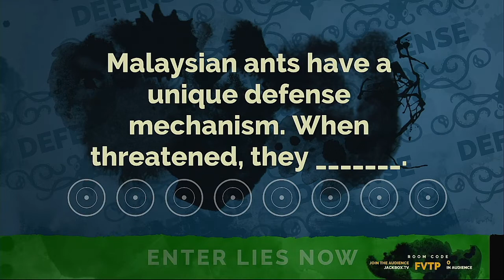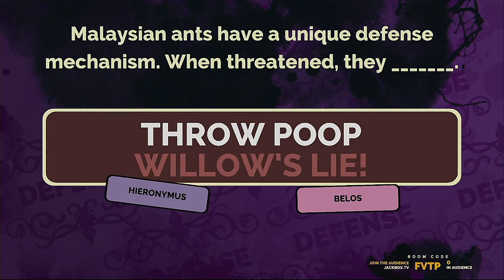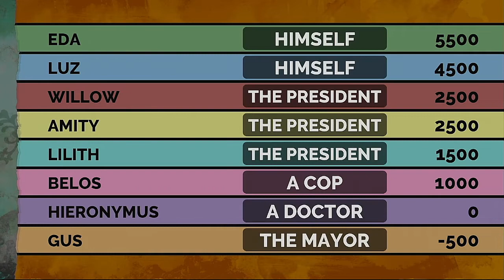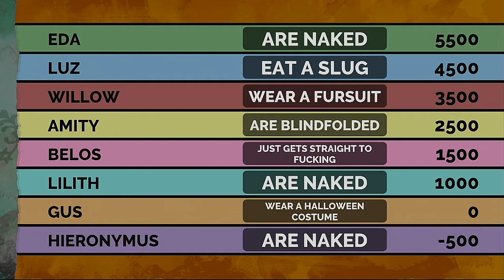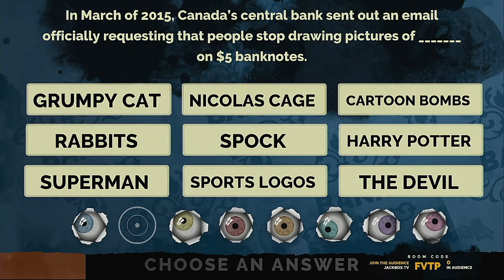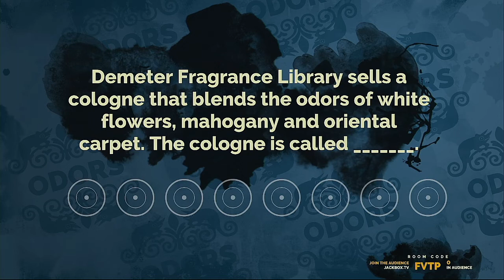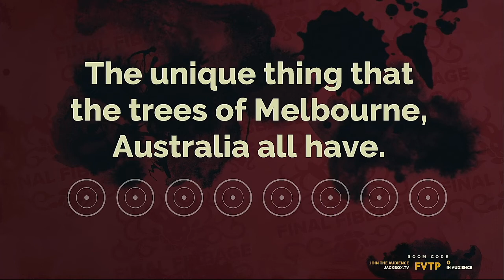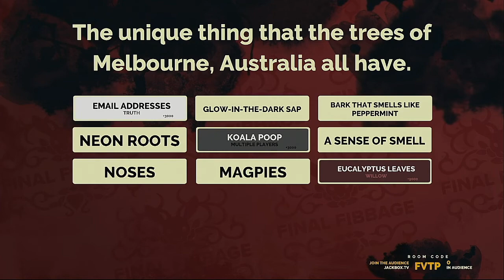Fibbage 2 Episode 2 The Owl House